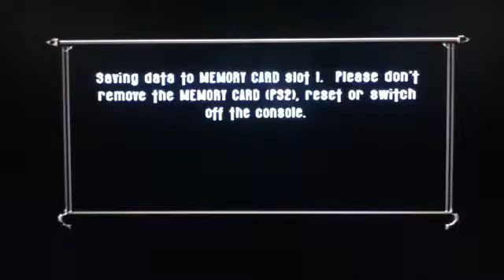Bloodrayne 2 part 5